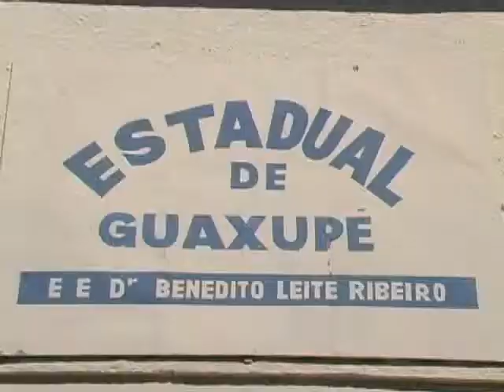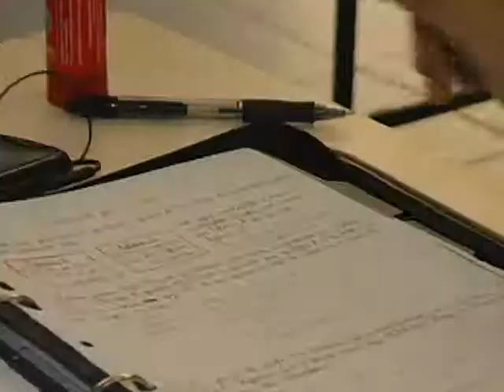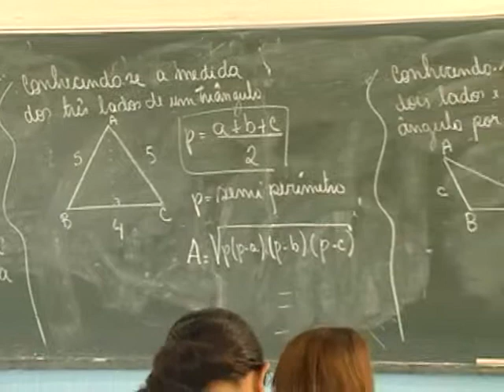Alunos do 3º ano do Ensino Médio têm aulas com substitutos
31/08/2011 - Os professores da rede estadual de ensino estão parcialmente em greve desde o início do mês de Junho. Já são quase três meses de paralisação. Apesar da greve, os estudantes do terceiro ano do ensino médio continuam tendo aulas normalmente.

A greve deve continuar por tempo indeterminado. De acordo com informações do site do Sindicato Único dos Trabalhadores em Educação de Minas Gerais, o SindUTE, hoje será realizada uma assembléia estadual, a partir das 14 horas. A mobilização será no pátio da Assembleia Legislativa de Minas Gerais.